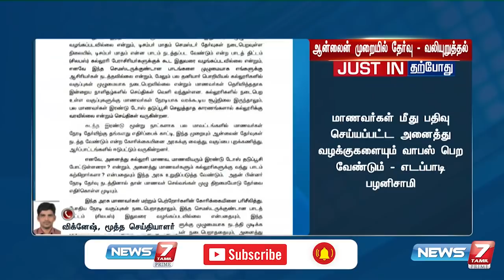ஆன்லைன் முறையில் செமஸ்டர் தேர்வுகளை நடத்த வேண்டும் - எடப்பாடி பழனிசாமி வலியுறுத்தல்